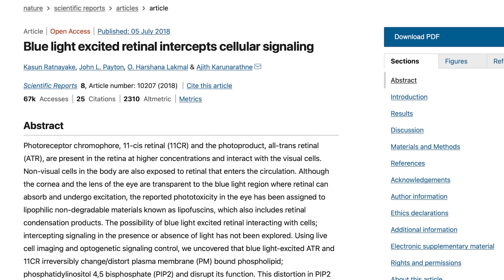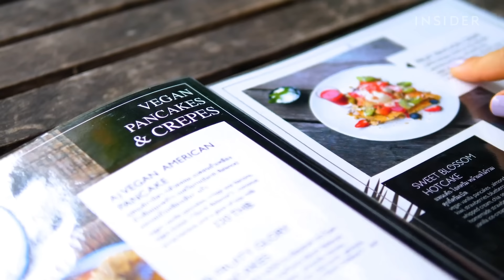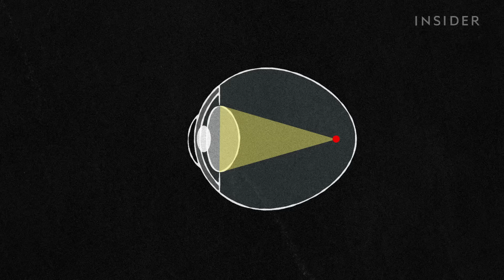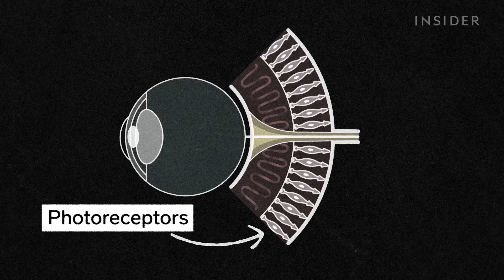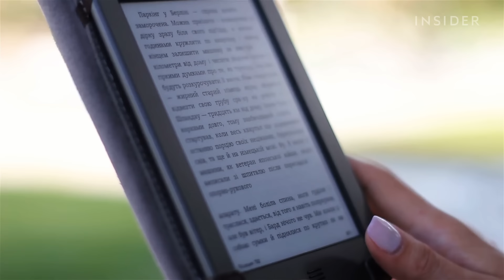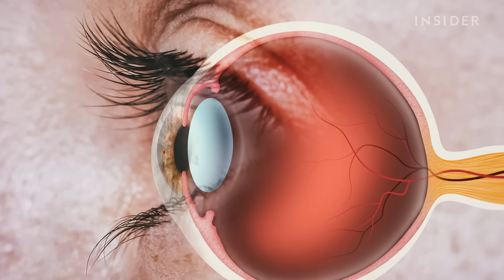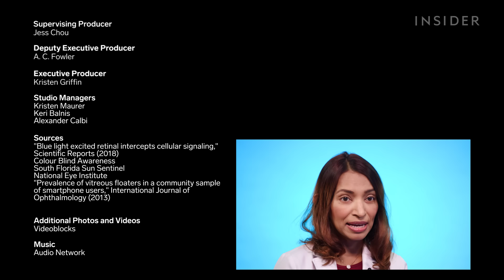Eye Doctors Debunk 13 More Vision Myths | Debunked | Science Insider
Eye doctors Dr. Rani Banik and Dr. Jennifer Tsai debunk 13 myths about vision. They explain what 20/20 really means, why you should always wear your glasses, and what blue light really does to your eyes. They also talk about whether eye exercises work — plus when you should start to worry about dry eye.

Banik is a neuro-ophthalmologist based in New York City. She specializes in treating headaches and migraines. You can learn more about her work

Tsai is an optometrist based in New York City. She is also a healthcare consultant and advisor. You can learn more about her work

0:00 Intro
0:32 20/20 means you have perfect vision
1:16 Blue light will damage my eyes
2:58 You will lose your vision as you age
4:22 LASIK means no glasses forever
4:46 Color blindness = seeing in black and white
6:12 Eye exercises will improve your vision
7:34 Wearing glasses will make your vision worse
8:15 Dry eyes aren't very serious
9:42 If you sneeze with your eyes open, they'll pop out
10:50 Contact lenses can get lost behind your eye
11:42 Sunglasses aren't necessary
13:13 Floaters are always harmless
14:28 Two blue-eyed parents can't have a brown-eyed kid